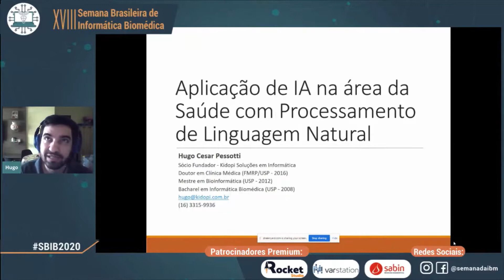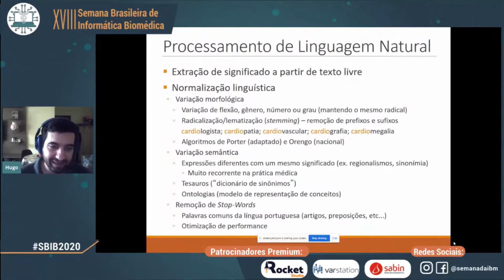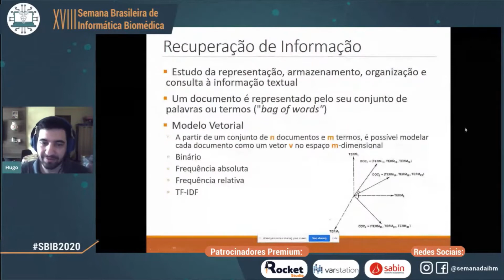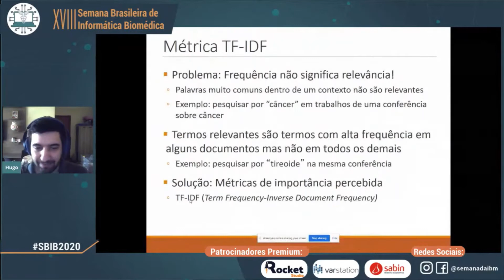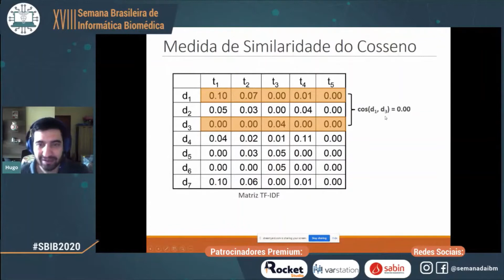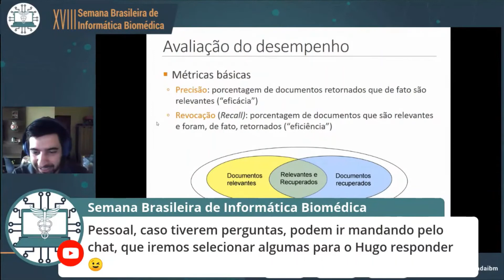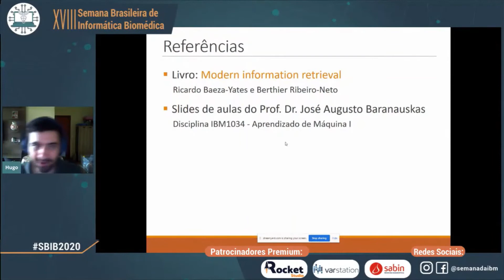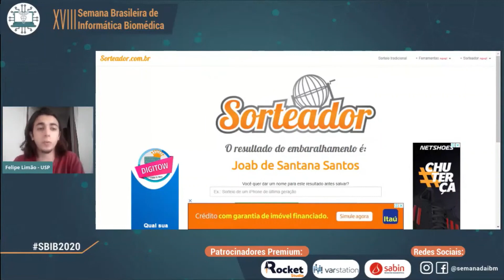Processamento linguagem natural | XVIII SBIB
Hugo Pessotti atualmente é sócio-diretor da Kidopi - Soluções em Informática Médica. Possui título de Doutor em Clínica Médica pela Faculdade de Medicina de Ribeirão Preto da Universidade de São Paulo (2016), Mestre em Ciências pelo Programa Interunidades em Bioinformática da Universidade de São Paulo (2012) e Bacharel em Informática Biomédica pela Universidade de São Paulo (2008). Atua nas áreas de Informática Biomédica e Sistemas de Informação em Saúde, com ênfase em Recuperação de Informação, Processamento de Imagens Médicas, Sistemas de Auxílio ao Diagnóstico e Regulação Médica.

Na palestra, veremos como a aplicação da IA na área da saúde com o processamento de linguagem natural, na tomada de decisões, armazenamento de dados e organização das informações de texto livre, chamada linguagem natural.